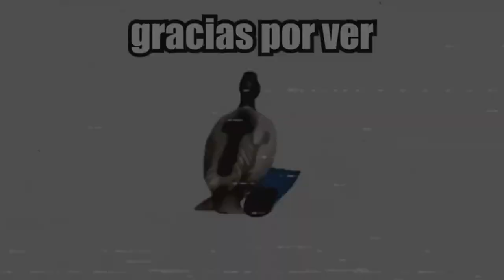cangrejo con ganas de fiesta / Crab Game #3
otro video mas del cangrejo cringe ahora mas gringe que nunca o no se uwu dejen sus comentarios
Agradecido con Eurypheus con la miniatura